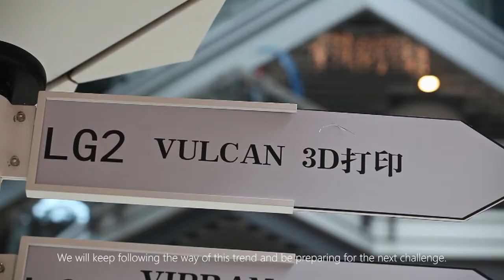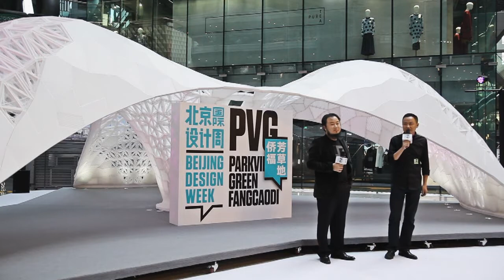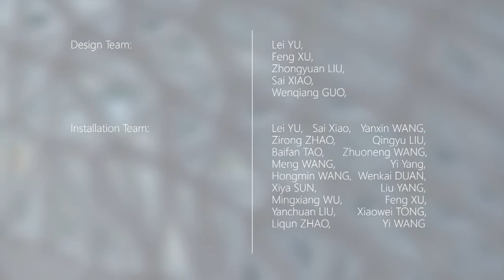Vulcan Pavilion - 3D Printed Architecture